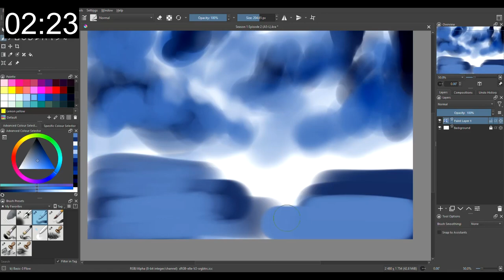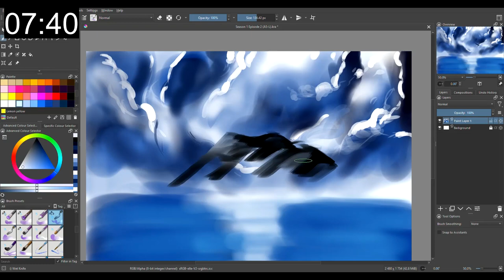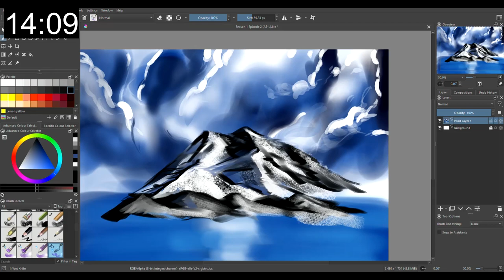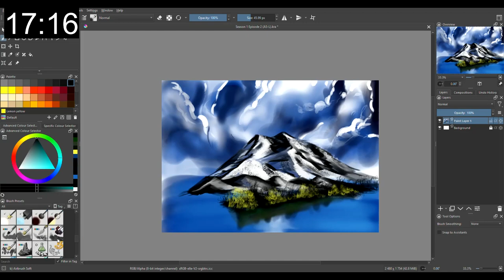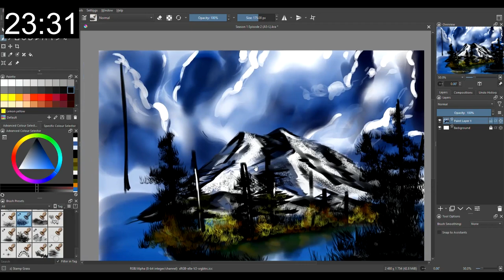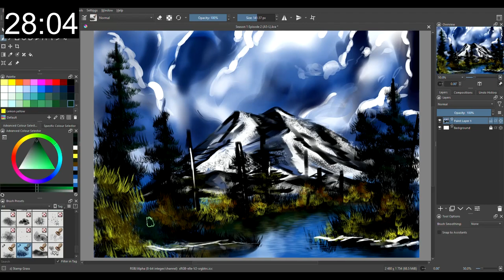How I drew a Bob Ross Painting in real time - Art Challenge - Season 1 Episode 2 - Mt. McKinley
It was incredibly difficult to keep up as I wanted to spend the same time as Bob Ross. I kept lagging behind and .